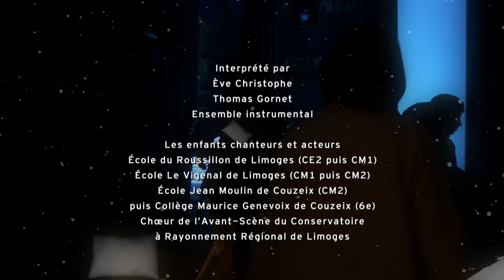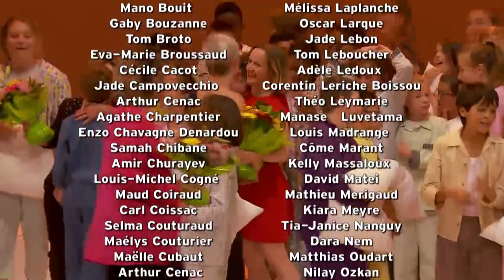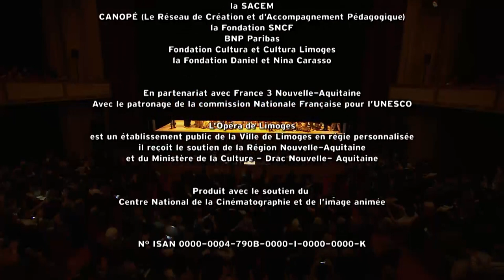DE CENDRE ET OR - VERSION LONGUE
© France 3 Nouvelle Aquitaine / Heliox Films / LO&CO Production

L’Opéra de Limoges a initié en 2015 un projet participatif autour de Cendrillon, rassemblant plus de cent enfants. De la commande du livret et de la partition à la représentation finale à l’Opéra, le projet a permis aux enfants, en deux années scolaires, d’aborder l’écriture, le chant, l’expression corporelle, mais aussi les problématiques sociales et psychologiques que les contes soulèvent depuis toujours – un projet de développement personnel autant qu’artistique.
• Création en juin et juillet 2017

• Visible en ligne gratuitement jusqu'au 30 avril 2020

Création de l’Opéra de Limoges / en partenariat avec l’Éducation nationale,DRAC Aquitaine-Limousin-Poitou-Charentes (Direction Régionale des Affaires Culturelles / Ministère de la culture), la SACEM, CANOPÉ (Le Réseau de Création et d’accompagnement pédagogique), la région Aquitaine-Limousin-Poitou-Charentes, la Ville de Limoges, Cultura, la Fondation SNCF, BNP Paribas ainsi que de France 3 Limousin Avec le patronage de la Commission nationale française pour l’UNESCO